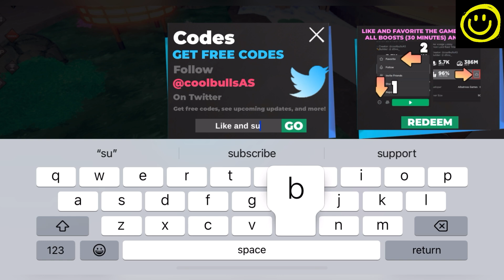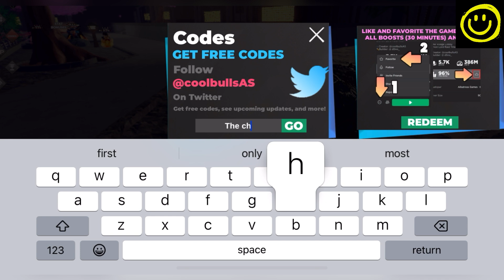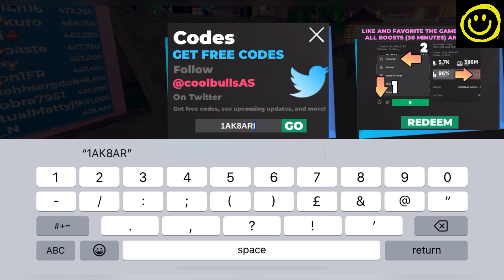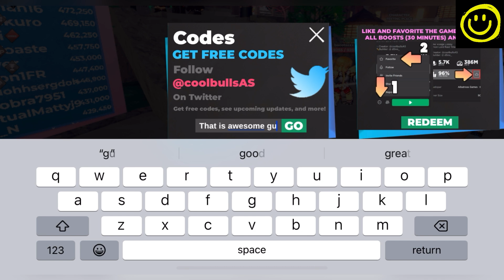🥌 PIRATE UPDATE 🥌 NEW CODES! ANIME DIMENSIONS SIMULATOR CODES - ROBLOX ANIME DIMENSIONS CODES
Welcome

Finally new and working codes are here, watch it full and grab all new and working codes.

Thanks